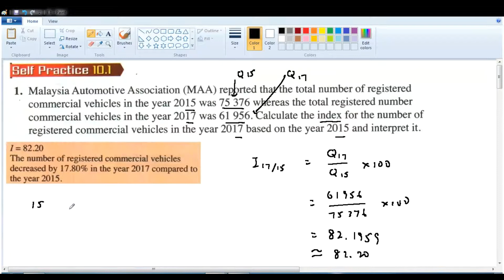F4 C10 AM Index Number 课本练习 EP 7